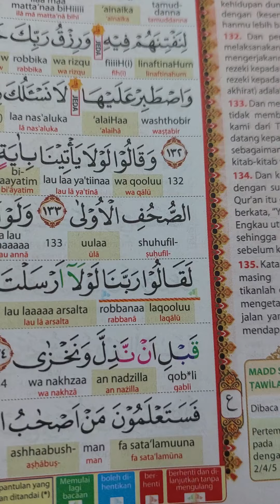🔘BELI QURAN KLIK LINK DIBAWAH👇👇👇